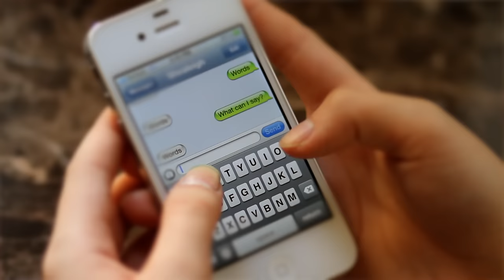Shealeigh - What Can I Say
Music video by Shealeigh performing What Can I Say. (C) 2012 Walt Disney Records